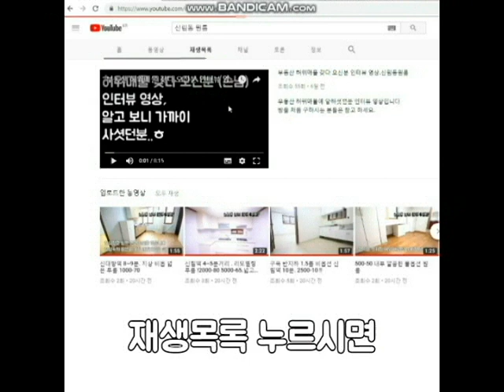(대출X) 대출이 안되도 가격대비 넓은 방. 신림역